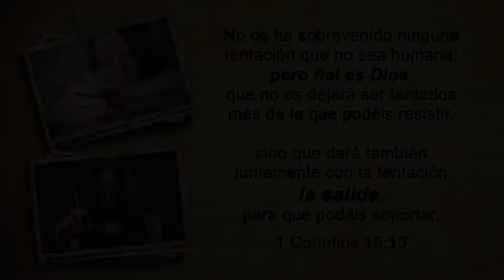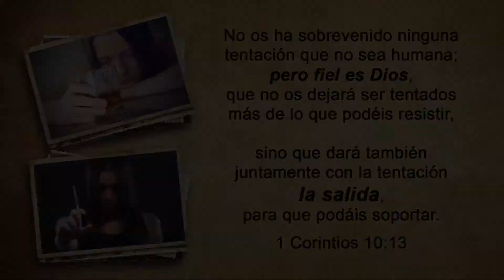04 Bautismo Cuando hay Pecado ¿Se Debe Bautizar Otra Vez